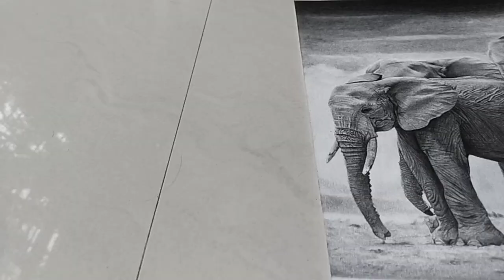Hyperrealistic Pencil Sketch | Elephant Herd Drawing - Timelapse Video | By Arts Of Debjit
Hey Guys, I hope you're all going great in your life. So Finally I'm here with my second drawing video on the channel.
In this video, I have sketched a herd of Elephant in a hyperrealistic way. I was working on it from the beginning of May'20. This drawing took 54 hours to be completed( I worked 22 days on this sketch ) And I have also improved the video content than the previous one And In the future, you're going to see more finest works. So stay tuned with us by subscribing to the channel and hit the bell icon to get notified whenever I'll post a video, Follow me on Instagram and Facebook to get regular updates.

For customized and commissioned artwork contact Arts of Debjit on Instagram Or You can also contact through mail.